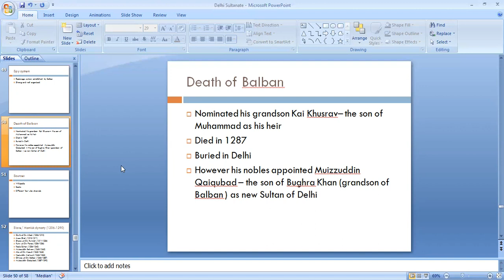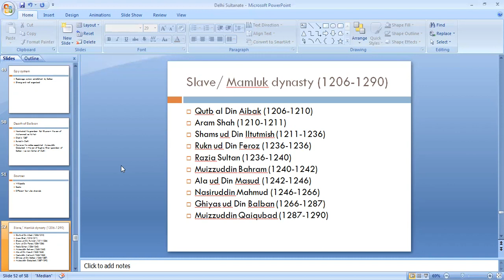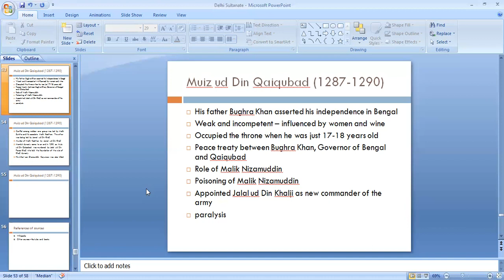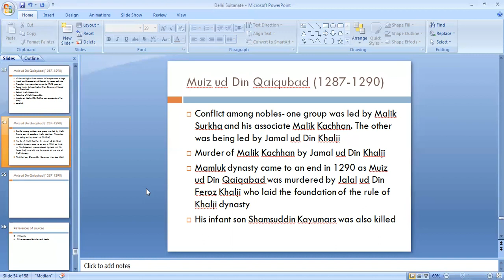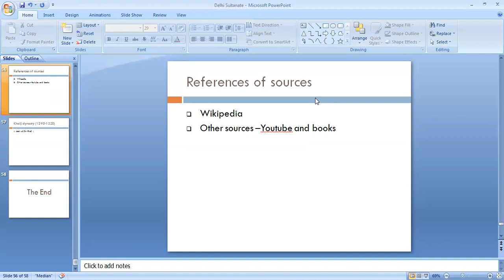Lecture # 49 Muiz ud din Qaiqabad 1287 1290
This lecture is the continuation of the previous lecture series i.e. Muslim rule in the sub-continent region. Today we will discuss the rule of Muiz-ud-din Qaiqabad.